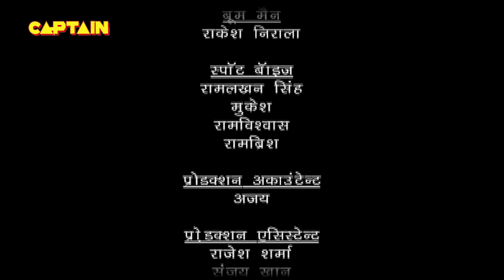प्रचण्डीका ने तैयार किया मकड़जिनिया का सत्व | Baalveer | Episode 1022 | Full Episode